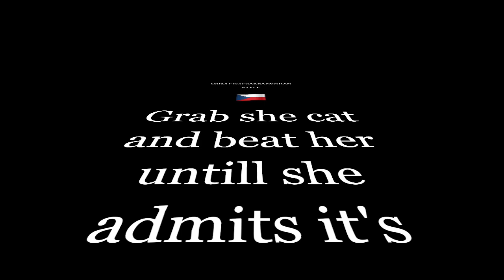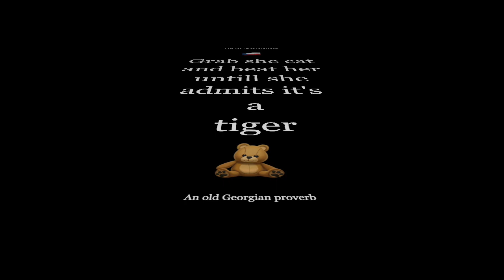CRAIG STONE H&M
SPARE & RED BLACK HOLE OF EUROPE BY O.M.K.